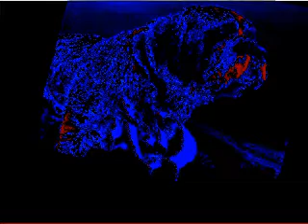Judas Priest "Dead Meat" sung by Screamin Al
Audio: just what the title says. sung by me...very recently. Graphics feature cuddly puppies...